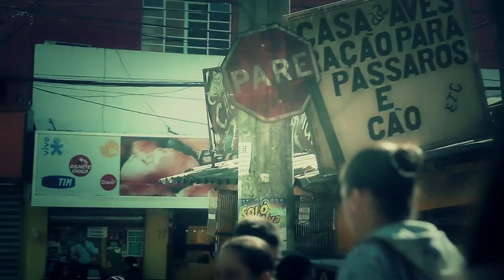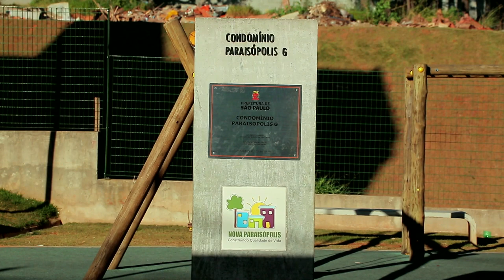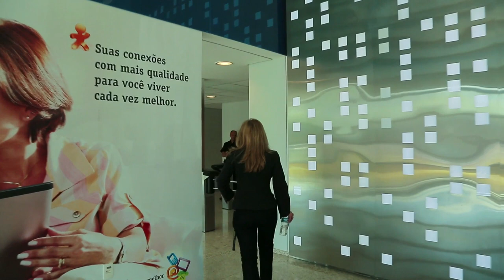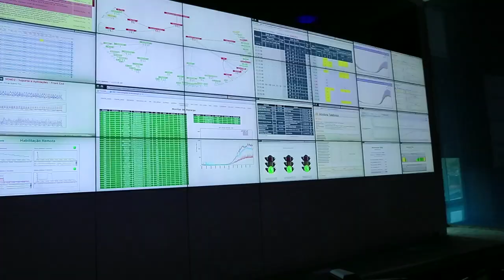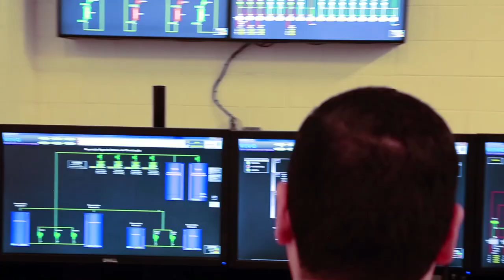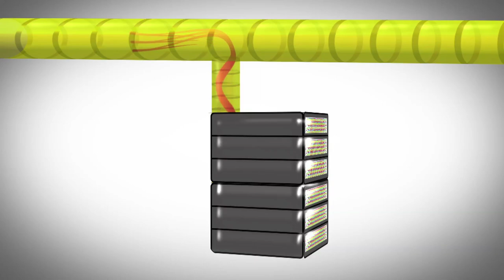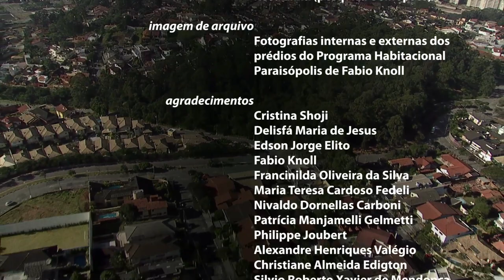Brasil 2050 (episódio 2) - Construção sustentável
Programa apresenta dois projetos um da prefeitura de SP, com os edifícios de Paraisópolis, com selo azul de sustentabilidade da Caixa e outro do Data Center da Telefônica Vivo - outro case de green building.